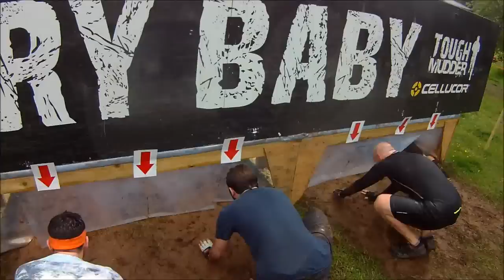ToughMudder 2015 Drumlanrig Castle Scotland Greg Blair Gary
Mine and Blair's first time around Tough Mudder and Gary's second time. Awesome fun and look out for Gary's belly flop at 17:06 :)